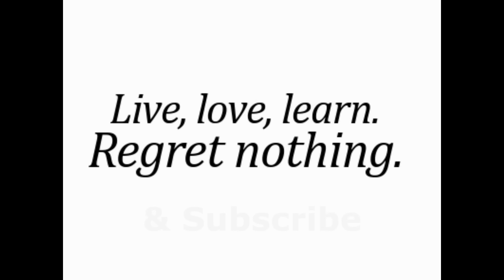What do Women Bring to the Table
Men Always ask, "what do women bring to the table besides sex?"  Well Here is the unexpected answer lol Enjoy , pass this video around and also share it to your girls to let them know the truth!